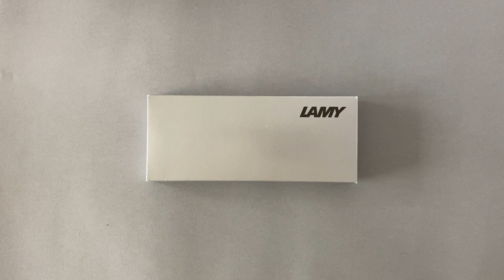LAMY A 202 Etui für 2 Schreibgeräte - Review mit Test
In diesem Review geht es um das Lederetui A 202 für zwei Schreibgeräte von Lamy.
Das Etui ist gut verarbeitet und relativ günstig zu haben. Genaueres erfahrt ihr in dem Video.